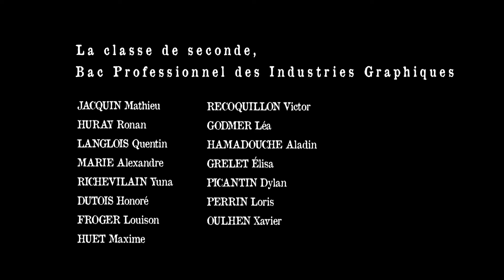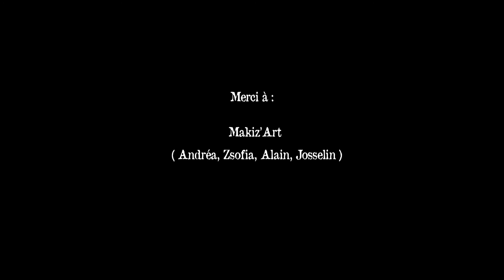CHICKEN DOOR:Grafipolis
Vidéo réalisée par la classe de seconde, Bac Pro Industries Graphiques de Grafipolis